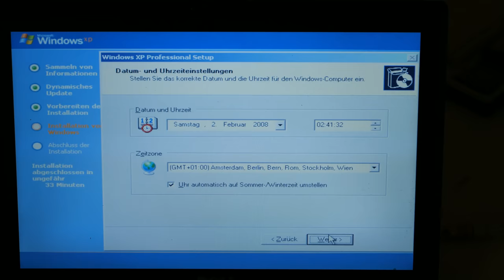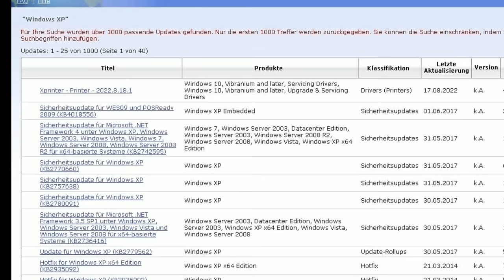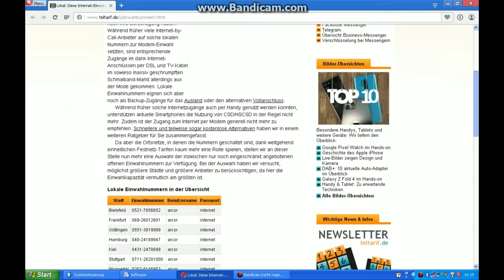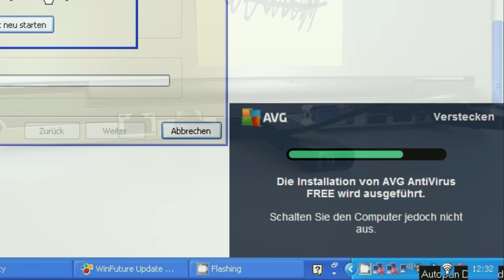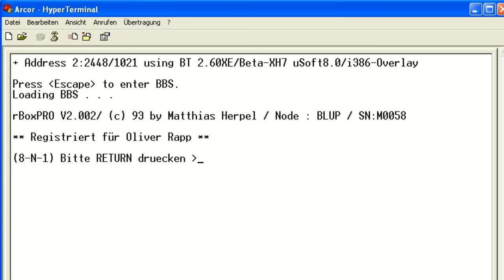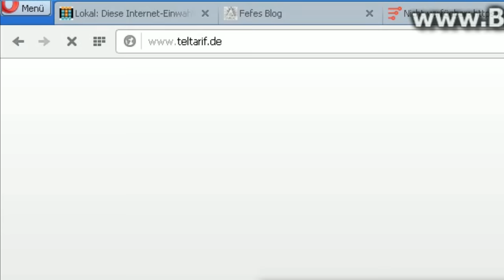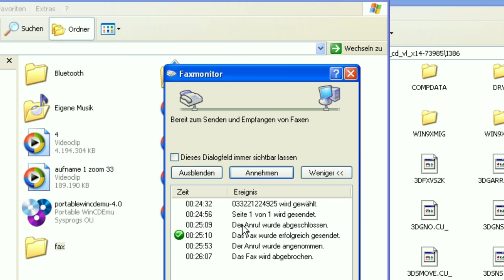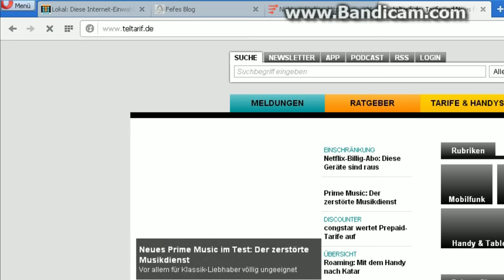Zeitreise zu Windows XP: Keine Updates, fehlende Programme und ein 56K Fax Modem!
00:00 Intro
00:17 Dell Latitude D420
01:00 Windows XP Installation
02:43 Windows Update Server
03:55 Treiberinstallation
05:55 veralteter Browser
07:05 Free Anti Virus
09:31 56K Modem
15:15 Fazit

In diesem Video springen wir zurück in die Zeit in der Windows XP das führende Betriebssystem war. Wir schauen uns an was heute noch mit Windows XP möglich und was nicht mehr möglich ist.